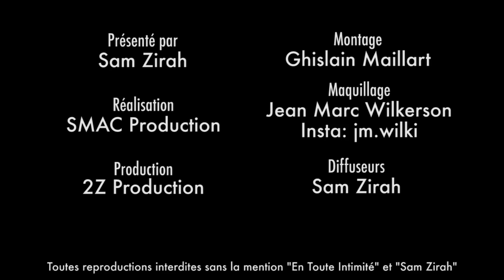Bastien (La Villa 4) parle de sa relation avec Cloé Cooper la copine de Virgil ! (BONUS)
Les rencontres n'arrivent jamais par hasard ! Découvrez pourquoi !

Snap: samzirah